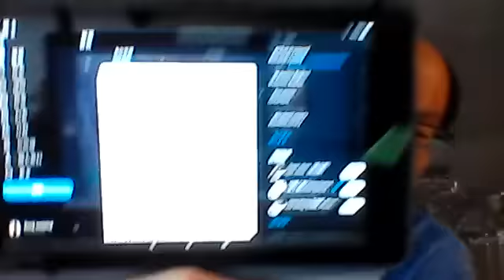普京认输习低头，胡春华亮相，习带病忽悠，深圳地铁大火，成都爆炸大连震